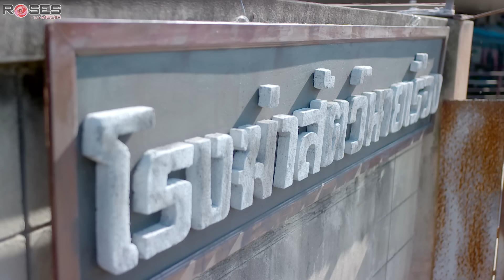Phim Hay | NGỌN LỬA BÁO THÙ - Tập 28 (Lồng Tiếng) | Phim Hành Động Thái Lan Hay Nhất Mọi Thời Đại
🔥 Phim Được Phát Sóng Vào Lúc 19h & 20h HÀNG NGÀY Trên Kênh " Roses Media "
🟢 Phim hành động “NGỌN LỬA BÁO THÙ” xoay quanh câu chuyện thảm sát gia đình, mối thù phải trả và câu chuyện tình yêu. Bộ phim quy tụ dàn sao nổi tiếng như Rattapong Tanapat, Atshar Nampan, Laknara Piatha, Katreeya English…
“NGỌN LỬA BÁO THÙ” là bộ phim hành động do Thái Lan sản xuất vào năm 2021 được chuyển thể từ một tiểu thuyết nổi tiếng. Bộ phim kể câu chuyện về Ruang, một thanh niên mồ côi có cuộc sống khó khăn từ nhỏ, vì bị áp bức, ức hiếp và phản bội, anh trở nên tức giận và lên kế hoạch giết chết chính chủ nhân của mình cùng gia đình ông. Ruang xác định phải thành công và sẽ làm bất cứ điều gì có lợi cho mình, thậm chí lợi dụng người khác. Sau đó, anh đã lấy trộm tài sản và trốn thoát để bắt đầu một cuộc sống mới.
🔹 Giới thiệu kênh Roses Media:
🔸 Roses Media là kênh phim bộ hay với tiêu chí mang đến cho mọi người những bộ phim hành động,hình sự,võ thuật,tình cảm,xã hội trung quốc hay và cuốn hút nhất...
© Bản quyền thuộc về Roses Media ❌ Do not Reup